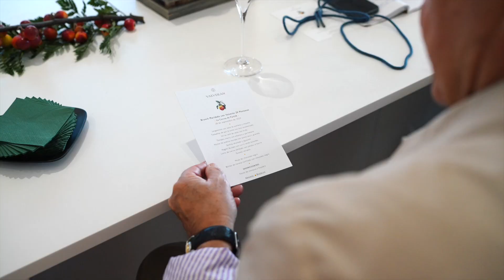Evento Brunch y showcooking con Valverán 20 manzanas en La Cocina de Park 36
¡Descubre el exclusivo evento que tuvo a Valverán 20 manzanas de protagonista en La Cocina de Park 36! 🤩

Distintos medios disfrutaron con nosotros, el pasado 28 de septiembre, de un brunch maridado con esta sidra de hielo tan especial. Vivimos una jornada espectacular y como broche final, acabamos con un showcooking en el que todos aprendimos a hacer flores de manzana y hojaldre, un postre que, además de maridar a la perfección con nuestra sidra de hielo, comparte su ingrediente principal 🍎

¿Y tú? ¿Ya has probado esta auténtica sidra de hielo asturiana?